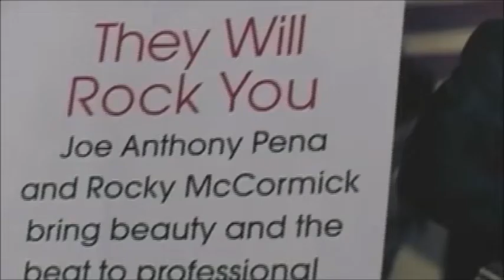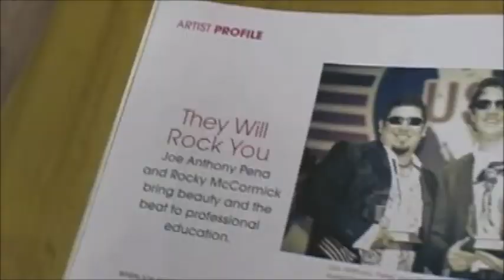Joe Anthony Pena one of the Fastest Stylist on the Planet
Victoria, Texas - Joe Anthony Pena is known for giving fast hair cuts on stage in hair shows across the globe. He's also styled hair for beauty contestants in televised beauty contests. He is one of the most interesting people I interviewed.